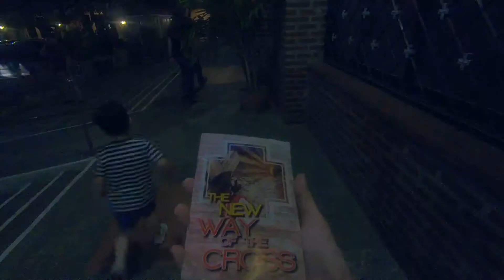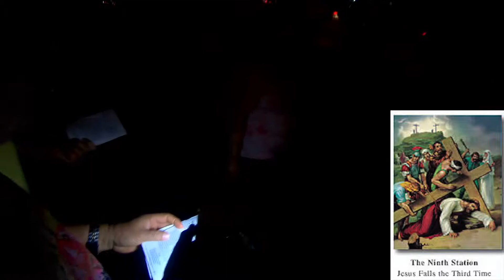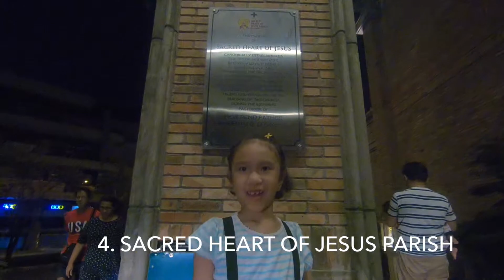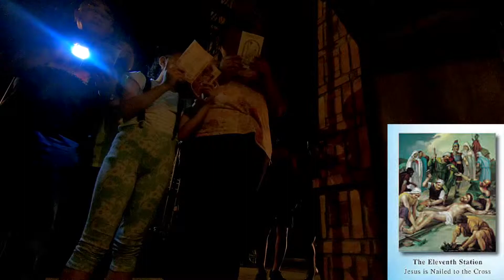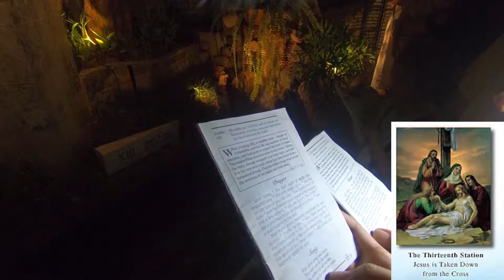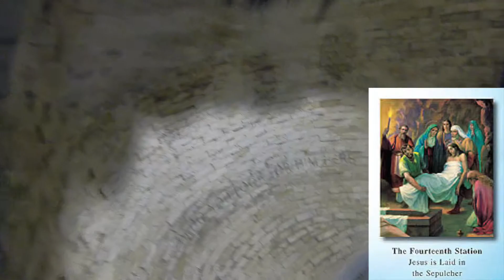Station of the Cross with family 2019 | Vlog #41 | ZelRazel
Church we visited for the station of the cross

1. Our Lady of the Pilar Parish
2. St. Benedict Chapel
3. St. Jerome Emiliani & Sta. Susana Parish
4. Sacred Heart of Jesus Parish
5. St. Alphonsus Mary de Liguori Parish